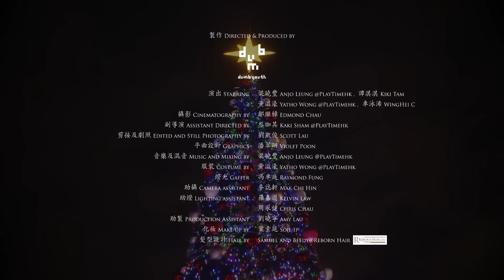朋友相聚，擁抱萬花筒聖誕！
趁住聖誕普天同慶，約埋成班朋友歡渡萬花筒聖誕啦！今個冬天，海洋公園變身七彩萬花筒世界，為你實現繽紛聖誕！超華麗冰上匯演率先登場，由國際級班底打造色彩幻變嘅場景，為你送上花式溜冰同空中雜技匯演！仲有巨型鏡子裝置、70呎高¬聖誕樹、幻彩聖誕屋、萬花筒工作坊等等，營造最濃厚嘅聖誕氣氛！